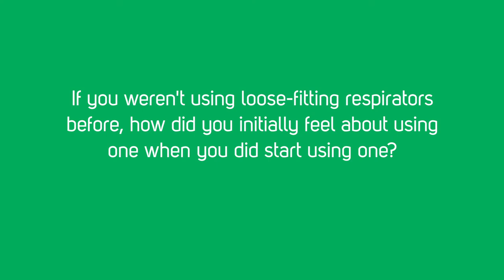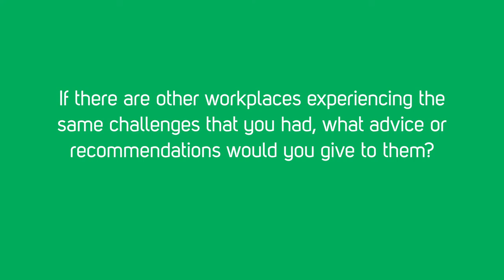Freeman Health Testimonial | Part 5 of 6 | RPB Safety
We’ve been fortunate to have the opportunity to speak with Environmental Health and Safety Officer Carl Harper about his experience of overseeing those working on the frontline in a COVID-19 unit. He discussed the positive impact our respiratory protection was having not only with his staff’s ability to provide high quality care, but to also connect with people. By having their faces clear and free of any obstructions, physicians and nurses have been able to develop and maintain a human connection with their patients through wearing loose-fitting respirators.